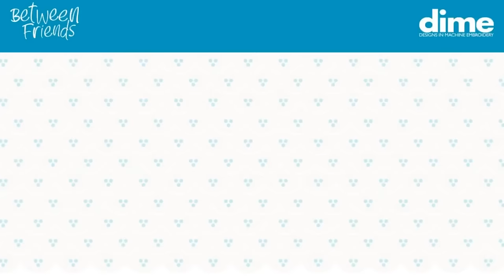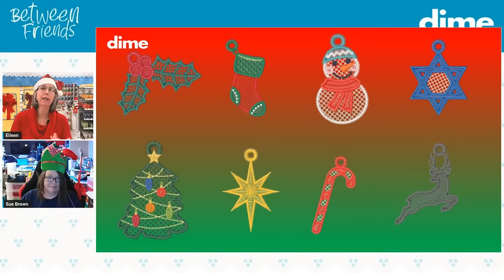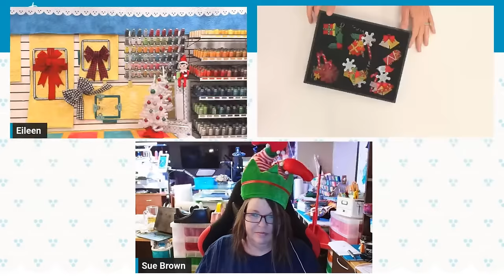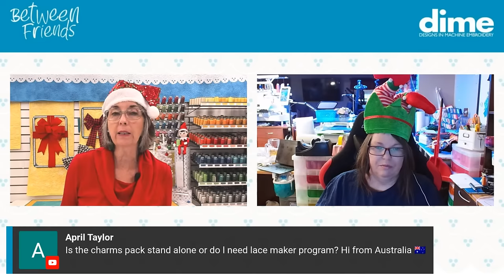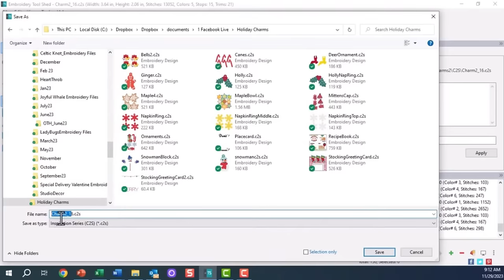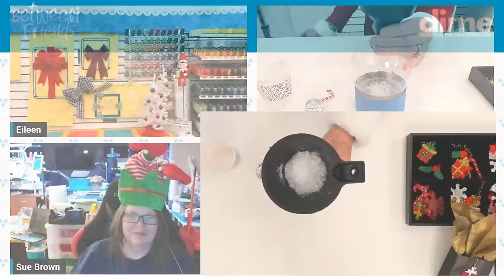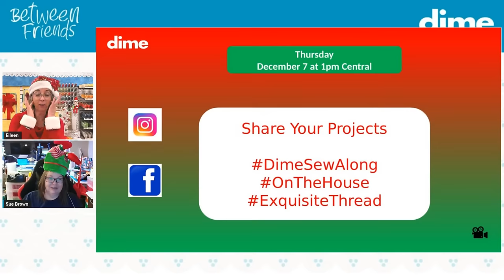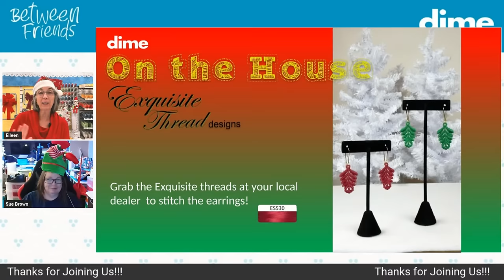Deck Out Your Gift Wrap! | Between Friends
Want to add a personal touch to your holiday gift wrap?  Learn how free-standing lace designs make impressive gift wrap toppers.  Join Eileen Roche for a holiday wrap party!  Plus see the On The House project reveal with OML's Sue Brown!

Want to get notified of every Between Friends Facebook Live we will be hosting?
Click on the following URL and sign up to get an email reminder every Thursday morning!